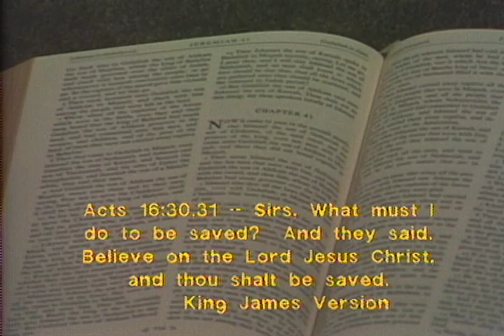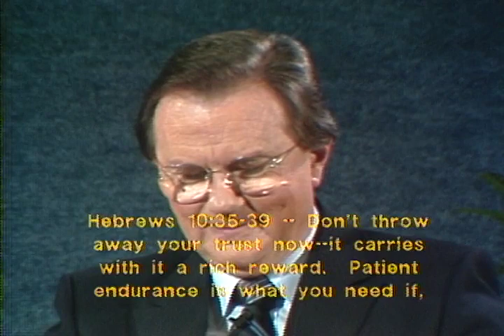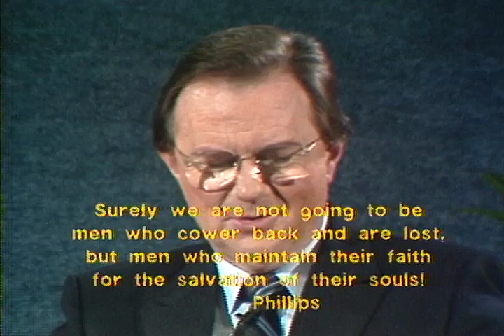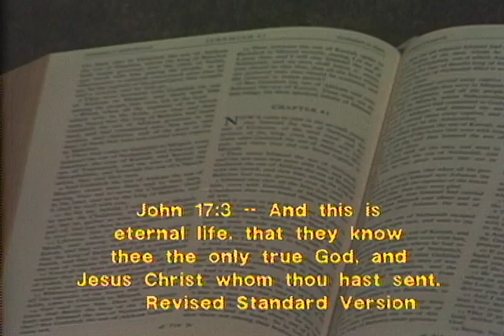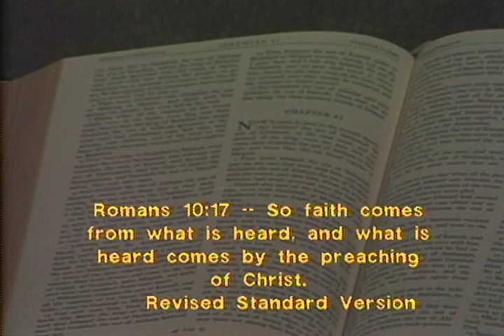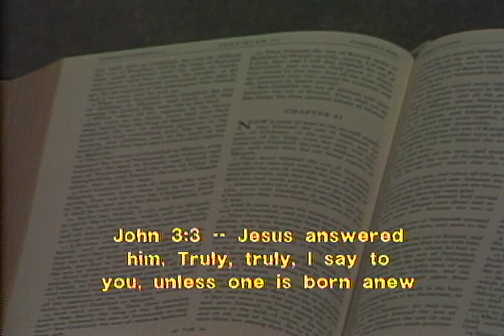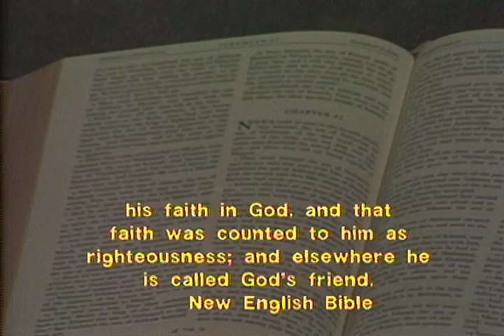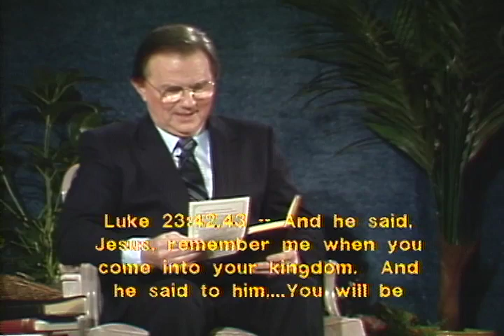#03 All God Asks is Trust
#3 (of 20) in the series, "Conversations About God," with Graham Maxwell.

“All God Asks Is Trust” — another look at the meaning and necessity of faith, in the larger setting of the Great Controversy.

There has been a breakdown of trust in God's universe - even to the point of war up in heaven and continuing misunderstanding and distrust on this planet. There can be no real and lasting peace in God's family until mutual trust and trustworthiness have been restored. No wonder all God asks is trust - even of us damaged sinners. For if only we trusted Him enough to listen, He could readily heal the damage done. God can and will save all who trust Him.